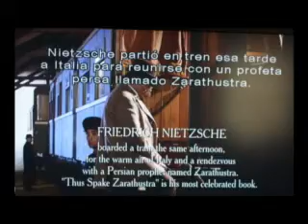To my best friend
When Nietzsche wept